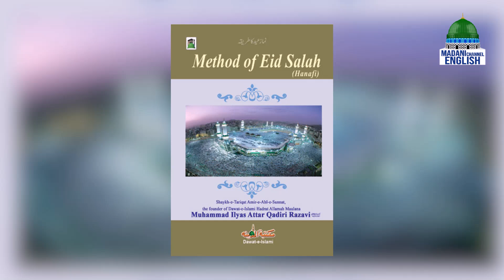Hajj The Pillar of Islam Ep#05 | Topic: What Lessons Can be Learned From Sacrifice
Hajj The Pillar of Islam Ep#05 | Topic: What Lessons Can be Learned From Sacrifice | Madani Channel English